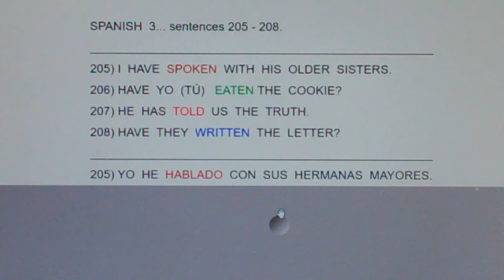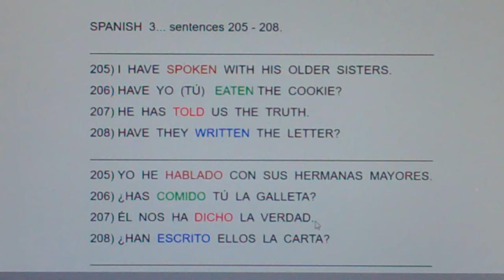3 Sents 205-208: I have spoken with his older sister...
Have you eaten the cookie?  He has told us the truth.  Have they written the letter?